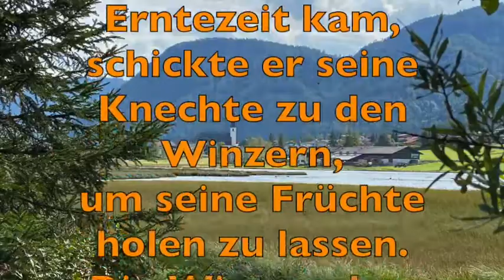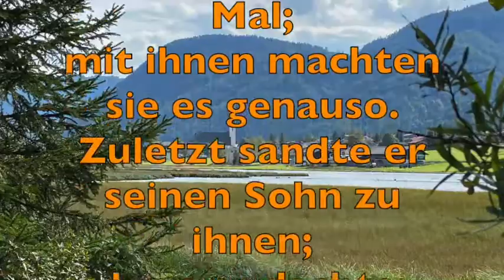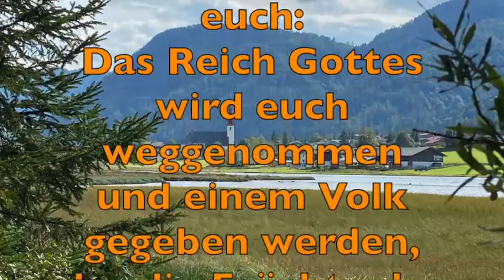Alte Kirche - neue gute Früchte? - Geistlicher Impuls 4 Oktober 2020